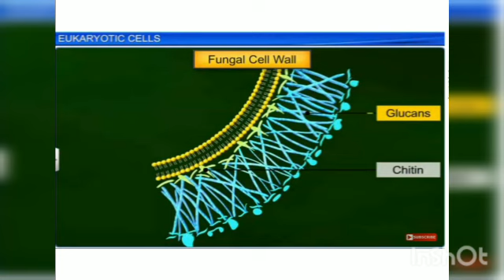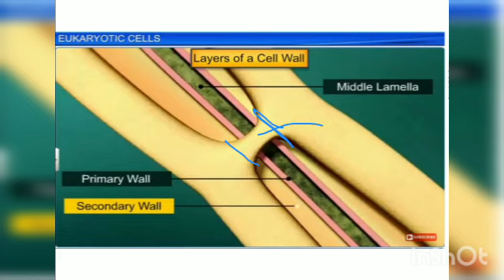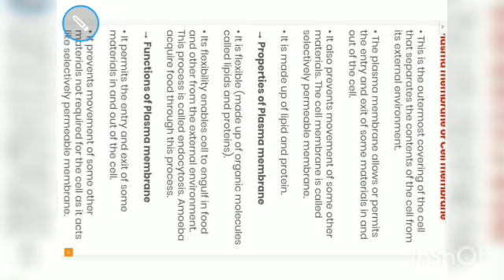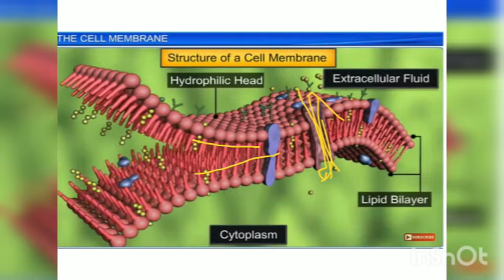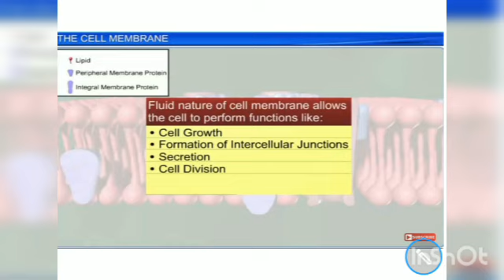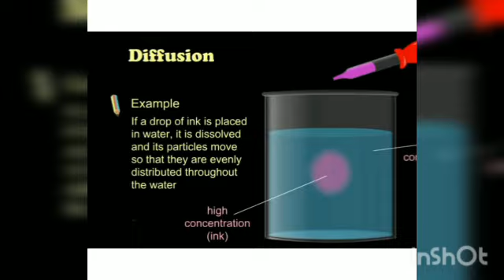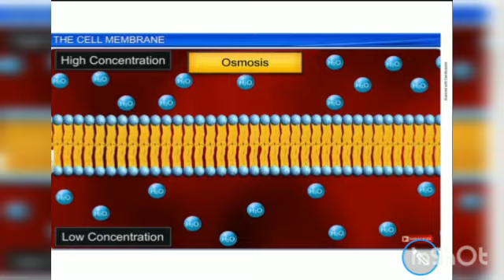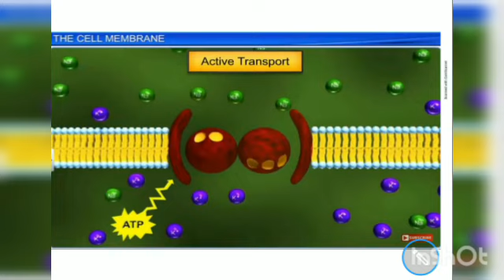CELL:THE FUNDAMENTAL UNIT OF LIFE. L3